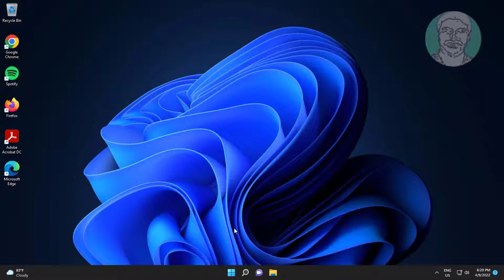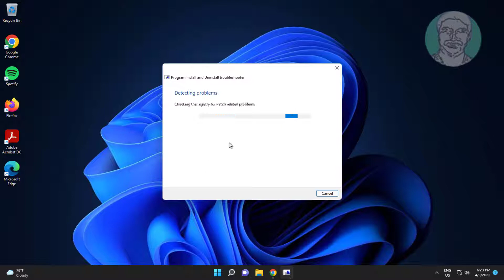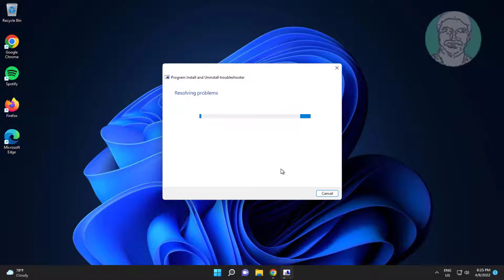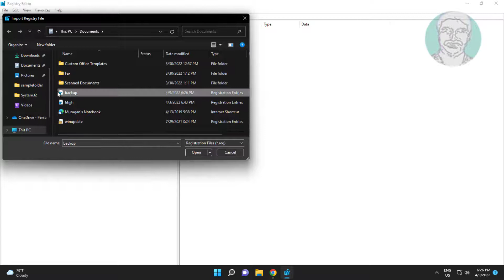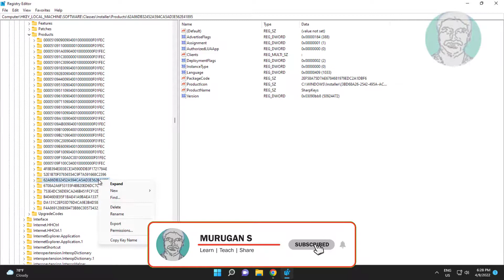Fix The Feature You Are Trying To Use Is On A Network Resource That Is Unavailable Error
This Tutorial Helps to Fix The Feature You Are Trying To Use Is On A Network Resource That Is Unavailable Error

00:00 Intro
00:11 Method 1 - Start Service
00:50 Method 2 - Use Microsoft Troubleshooting
01:39 Method 3 - Registry Method
03:44 Closing